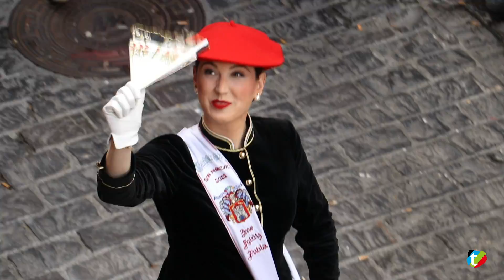Bajada Calle Mayor San Marcial 2022 | Txingudi Online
No hay palabras para describir la bajada de la Calle Mayor el día de San Marcial en Irun. Se trata de uno de los últimos momentos del Alarde pero uno de los más intensos y más bonitos. Las cantineras se han emocionado y en las aceras la alegría ha sido desbordante.